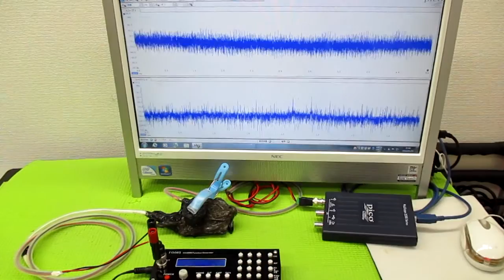超音波発振による相互作用を考慮した「超音波制御技術」